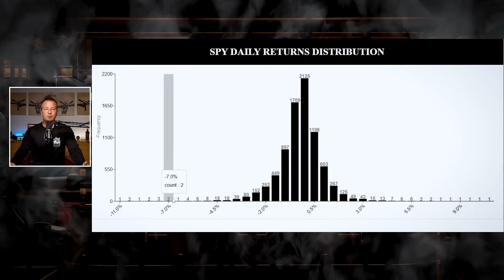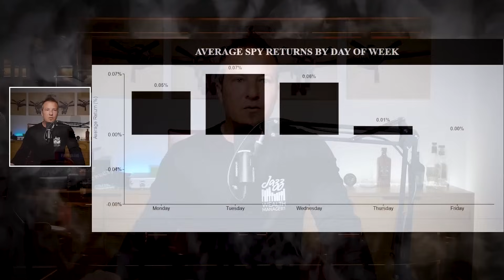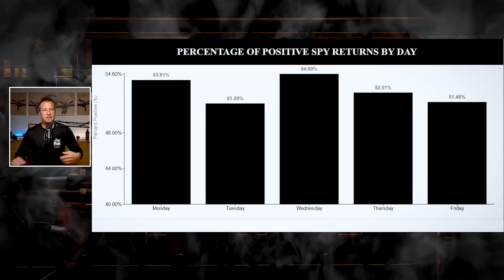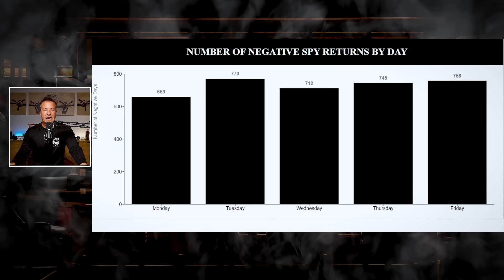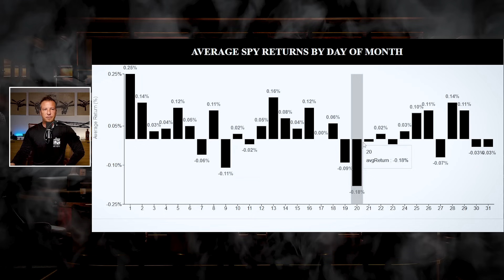Timing Your Retirement Contributions: What 30 Years of Geeky Market Data Reveals! 🤓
When is the BEST time to make your 401(k) or IRA contributions? In this data-driven analysis, I reveal what 30 years of market patterns tell us about optimal investment timing. As the 36th best financial advisor in America (up from 66th according to USA Today), I'm sharing the statistical evidence behind market timing strategies that could improve your retirement account performance.
👉 DISCOVER IN THIS VIDEO:

The statistical distribution of S&P 500 daily returns (and why extreme moves are incredibly rare)
Why "Turnaround Tuesday" has the highest average returns but the most negative days
Which day of the week is ACTUALLY most consistent for positive returns (hint: it's not Tuesday!)
The surprising pattern in monthly returns and why the first days of the month outperform
Whether you should be a "momentum investor" or "discount investor" based on your psychology

At Jazz Wealth, we believe in making financial decisions based on data, not emotions (or whether my dog had an accident on the carpet). We use this same analytical approach with our expense-free funds and personalized wealth management services for clients of ALL account sizes.

Jazz Wealth Managers helps individuals and families achieve financial security through retirement planning and investing strategies. Our videos offer actionable guidance on navigating Roth IRA's, 401ks, IRAs, Social Security, and more.  Whether you're approaching retirement or just getting started, learn how to make informed financial decisions for a prosperous future.

Jazz Wealth Advisors was recently ranked #36 among financial advisors in the USA by USA Today (Financial Pros)  as of April 2025. This ranking was published on 04/22/2025 and was prepared by the Financial Pros without any compensation paid by Jazz Wealth Advisors. Rankings and recognition from rating services are no guarantee of future investment success and do not ensure that a client or prospective client will experience a higher level of performance. For more information about the methodology used in this ranking and other important disclosures, please visit USAToday.com. This ranking was based on advisors with assets up to $500M. Jazz Wealth Advisors is a registered fiduciary investment advisor.

0:00 Introduction & Financial Advisor Ranking
0:20 Currency Collection & Viewer Shoutout
0:37 Today's Topic: Optimal 401(k) & IRA Contribution Timing
1:00 S&P 500 Daily Return Distribution
1:52 Extreme Market Days: How Rare Are They?
2:12 Market Returns By Day of the Week
2:32 The "Turnaround Tuesday" Phenomenon
3:12 Tuesday's Contradiction: High Returns But Most Negative Days
3:28 Wednesday: The Most Consistently Positive Day
3:47 Why Most Investors Avoid Friday Contributions
4:24 Negative Day Analysis By Weekday
4:41 Market Returns By Day of the Month
5:21 Momentum vs. Discount Investing Strategies
5:37 First Day of Month: Highest Average Returns
6:01 Which Type of Investor Are You?
6:17 Data-Driven Wealth Management Philosophy
6:35 Closing Thoughts & Jazz Wealth Invitation